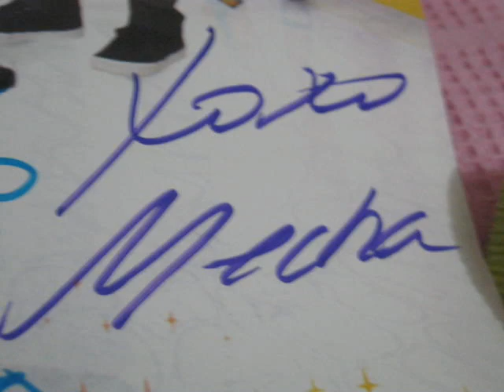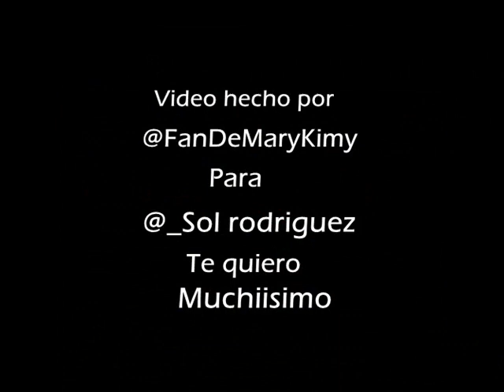Sol Rodriguez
Este es un video dedicado a Sol Rodriguez  :)
♥ Mechulienta ;)
video hecho por Paola Castillo
:D